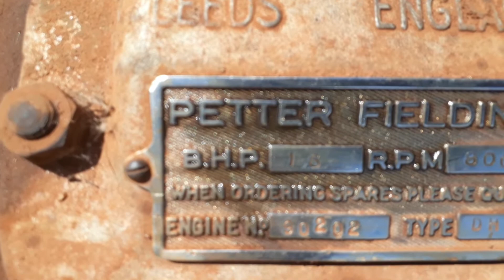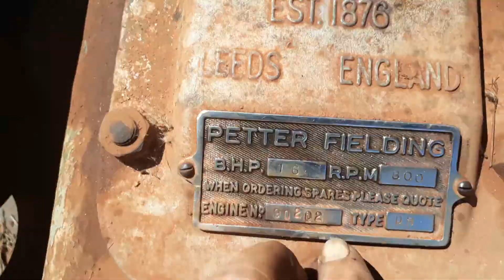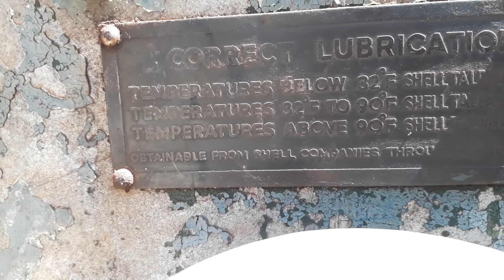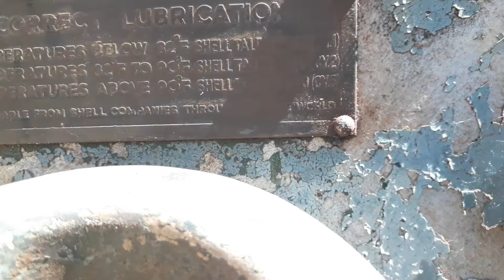Fazendo manivela para motor antigo - parte final.